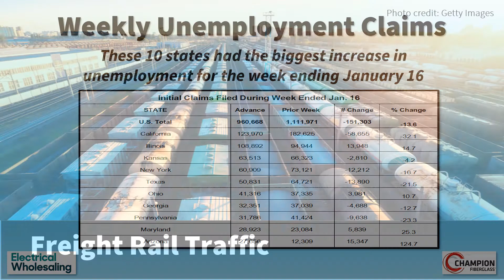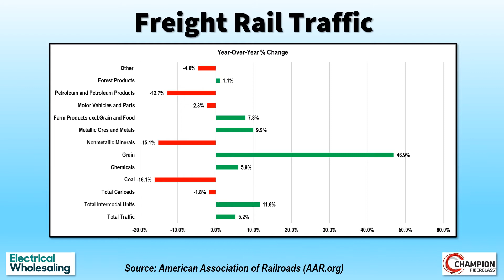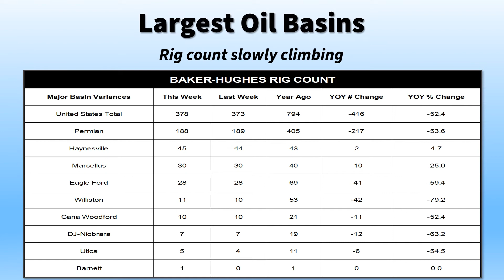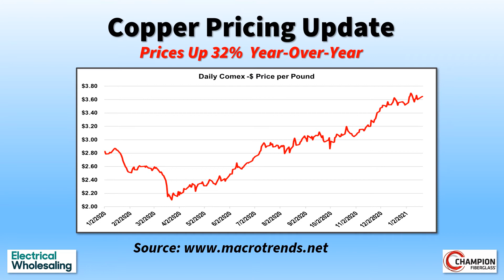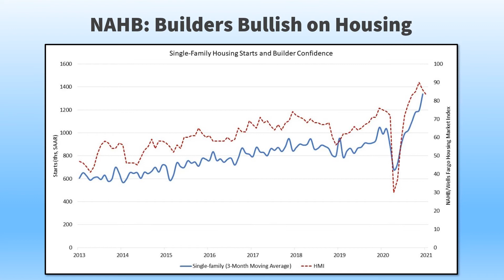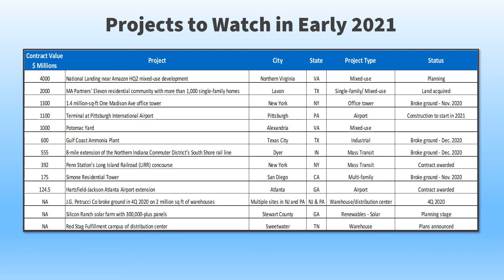Today's Electrical Economy - January 25, Update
In this broadcast, Electrical Wholesaling's Jim Lucy will be reporting on some big construction projects underway or breaking ground in 2021 and some key 2020 year-end construction metrics.